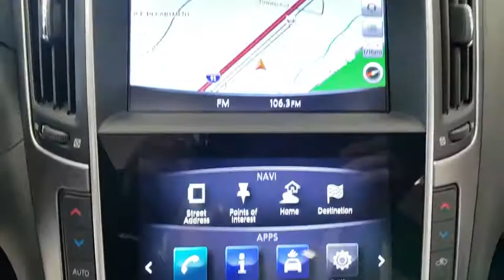2018 INFINITI Q60 Daytona Beach, Palm Coast, Ormond Beach, Port Orange, Deltona, FL JM342226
Black Obsidian New 2018 INFINITI Q60 available in Daytona Beach, Florida at Daytona INFINITI. Servicing the Palm Coast, Ormond Beach, Port Orange, Deltona, FL area.
2018 INFINITI Q60 3.0t LUXE - Stock#: JM342226 - VIN#: JN1EV7EK3JM342226

Daytona INFINITI
980 N Tomoka Farms Rd

Sunroof, Heated Seats, NAV, iPod/MP3 Input, [W92] WHEELS: 19 ACCESSORY WHEEL, [F01] PRO ASSIST PACKAGE, [P02] SENSORY PACKAGE 3.0T LUXE, Satellite Radio, Premium Sound System, Turbo.WHY BUY FROM USAt Daytona INFINITI our goal is to give you an interactive tour of our new and used inventory, as well as allow you to conveniently get a quote, schedule a service appointment, or apply for financing.OPTION PACKAGESSENSORY PACKAGE 3.0T LUXE Driver's Seat Power Lumbar Support, Heated Steering Wheel, Remote Engine Start System, Auto-Dimming Exterior Mirrors, Memory System For Driver's Seat, outside mirrors w/reverse link and steering column settings, Power Tilt & Telescopic Steering Column w/Memory, INFINITI InTouch Navigation System, lane guidance and 3-D building graphics, INFINITI InTouch services including 6 months trial of safety, security and convenience services, navigation synchronized adaptive shift control, SiriusXM Traffic including real-time traffic information and voice recognition for navigation functions including 1-shot voice destination entry, Power Driver Torso Bolsters, Heated Front Seats, PRO ASSIST PACKAGE Blind Spot Warning (BSW), Front & Rear Parking Sensors, Backup Collision Intervention (BCI), rear cross traffic alert, Around View Monitor w/Moving Object Detection, Predictive Forward Collision Warning (PFCW), Forward Emergency Braking, pedestrian detection, Rain Sensing Wipers, WHEELS: 19 ACCESSORY WHEEL 10-spoke dual-finish.EXPERTS CONCLUDEKBB.com explains Part luxury car, part sports car and part muscle car, the new 2018 INFINITI Q60 is a blast to drive. it's quick and athletic on the road..